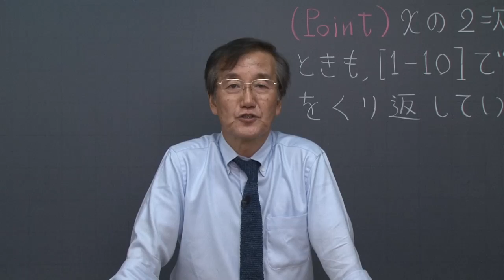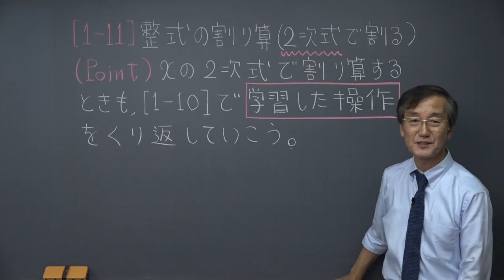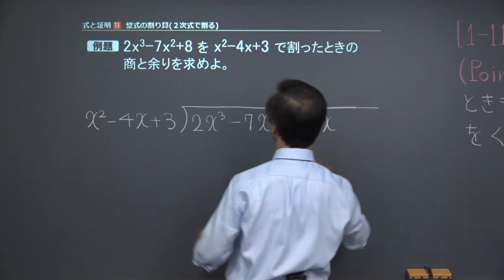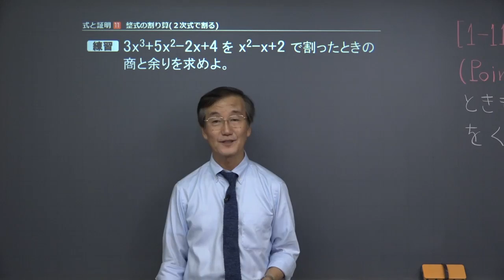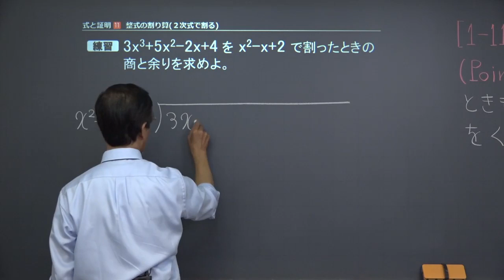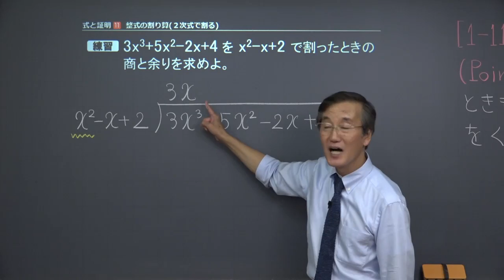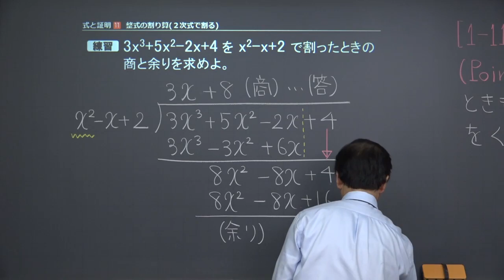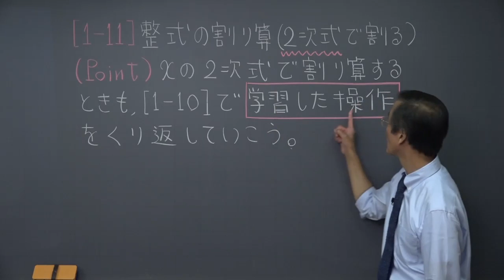【高校 数学Ⅱ】 式と証明１１ 式の割り算２ （１２分）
この映像授業では「【高校　数学Ⅱ】　式と証明１１　式の割り算２」が約１２分で学べます。問題を解くポイントは「ｘの次数に注目して筆算で解く」です。映像授業は【ポイント】⇒【例題】⇒【練習】⇒【まとめ】の順に見てください。